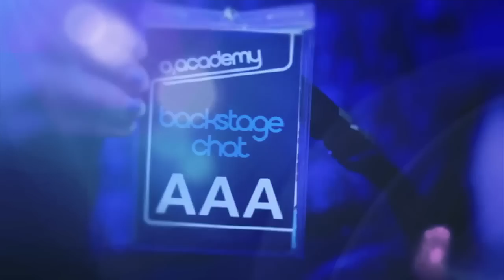Gruff Rhys: Whale Trail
Gruff Rhys talks about the music video for 'Whale Trail', its concept and how he became involved in the project